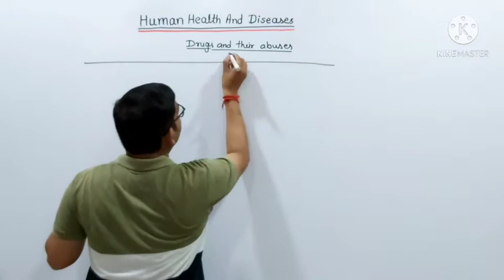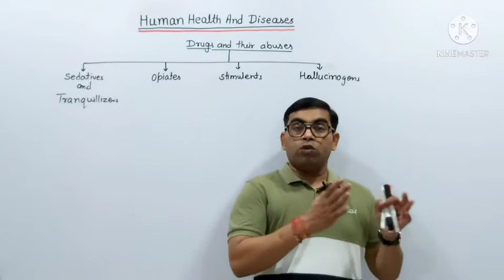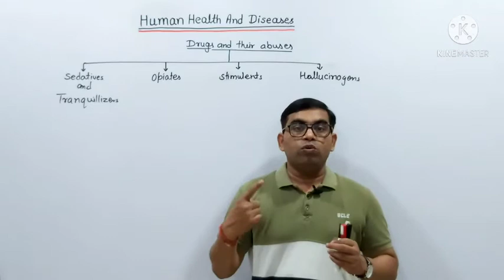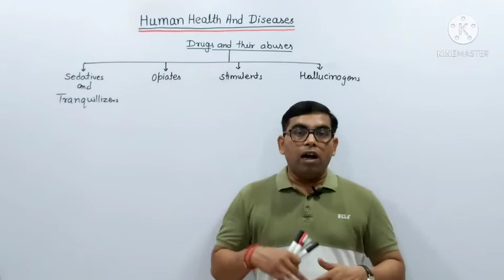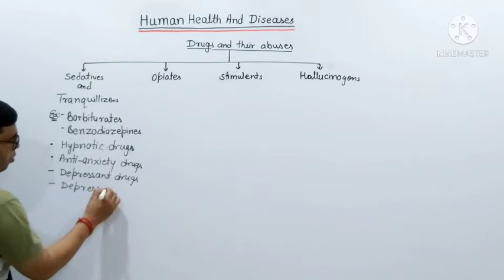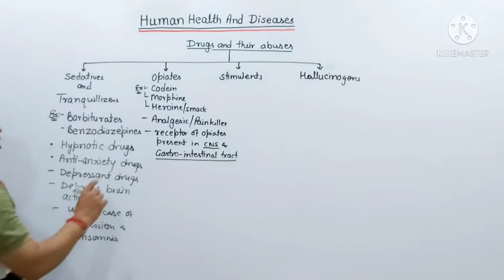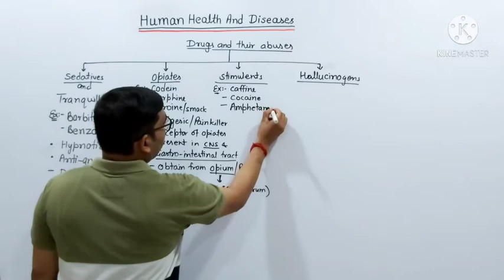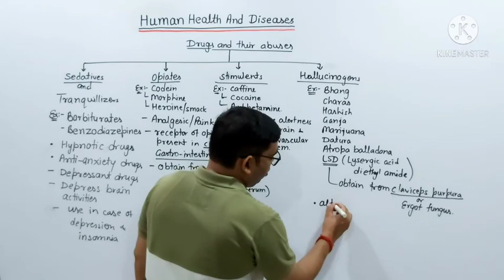Drugs and their abuses